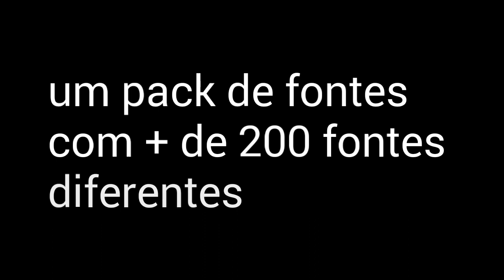Pack de Fontes Para Android/Pc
QUER FALAR COMIGO? GRUPO DO WHATS AQUI!!!

PALAVRA DO LIPE:

INSISTA, PERSISTA QUE UM DIA VOCÊ CONQUISTA

🏮Hitsu Designers🏮

🏮Evolução e nosso Lema🏮

Tags ignore

Brush, Pack, Brush Pack, Pack de brushs, Android, Ps touch
intro dorga full android, pc Faço mid Android, Pc faço banner, perfil e tutorial,dorga edição vídeo zueira videl de dorga cartoon dorga jornal dorga piores intros android,Pc t marca d'água dorga Sony vegas pack dorga spd art team dorga